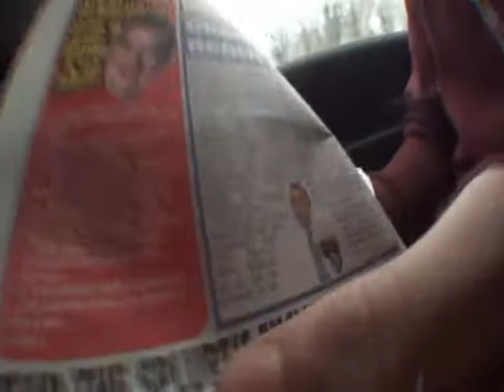XC Trip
Went to check out XC whilst we were in london at the weekend, sick park and hands down one of the nicest layouts ive skated. Got some footy from there and some messing about in the car as is tradition. Hope you enjoy, sorry if you're easily offended :)

Skaters - Jake Hill, Jareth Osbourne and Eric Wade.